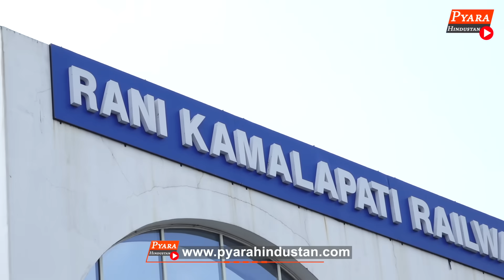Rahul Gandhi बोले MP में जीत तय मध्य प्रदेश की जनता बोली पप्पू है,हिन्दुओं ने कांग्रेस को नक्कारदिया